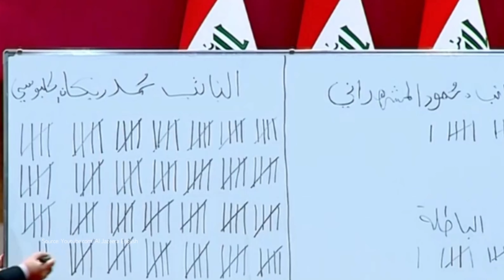KEADAAN IRAK SETELAH RUNTUHNYA SADDAM HUSSEIN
30 Desember 2006, mantan Presiden Irak, Saddam Hussein di eksekusi di tiang gantungan. Bahkan tanpa penutup kepala, kehidupan pria kelahiran 28 April 1937 itu harus berakhir di tangan algojo.

Sebelumnya, pada 5 November 2006 dia di vonis hukuman mati atas kejahatan kemanusiaan yang pernah dia lakukan, termasuk penindasan brutal sebuah kota syi'ah pada era 1980-an.

Suasana suram terasa di daerah-daerah yang mayoritas dihuni oleh orang Arab Sunni.
Sesaat setelah putusan diberikan pada Saddam, pertempuran pecah antara orang-orang bersenjata dan Tentara Irak di lingkungan Sunni Adhamiya di Baghdad timur laut.

Lantas, bagaimana keadaan Irak setelah kepergian Saddam Hussein dengan cara yang tragis itu.

Simak sampai selesai, agar anda tidak gagal paham.

Jangan lupa tinggalkan jejak di kolom komentar.

Terima kasih!